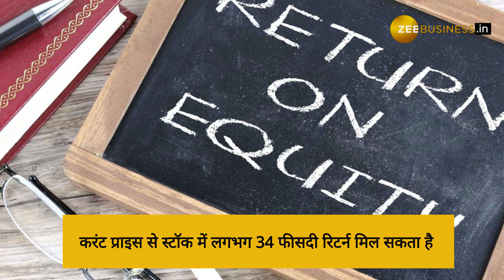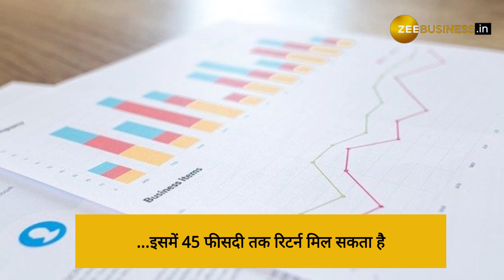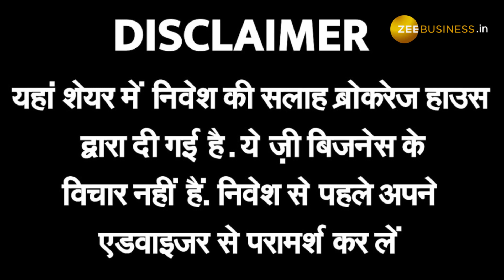दमदार नतीजों के बाद Axis Bank पर ब्रोकरेज की राय, मिल सकता है 45 % का रिटर्न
निजी क्षेत्र के बैंक Axis Bank ने अपने जून तिमाही के नतीजे पेश किए हैं. नतीजों के बाद ब्रोकरेज हाउसेज ने इस शेयर पर बुलिश राय दी है. HSBC ने सबसे ज्यादा 1055 रुपये का टारगेट दिया है यानि की निवेशकों को करंट भाव से लगभग 45 प्रतिशत का रिटर्न मिल सकता है.